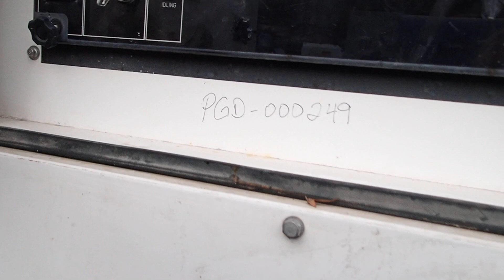KUBOTA COMMON RAIL IN GENSET PC040028